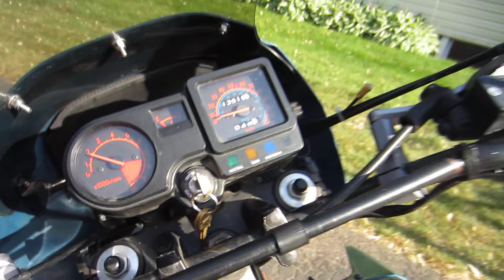MVI 1107 KLR